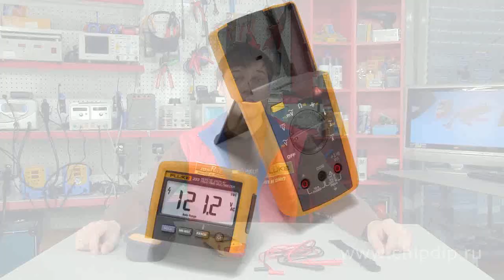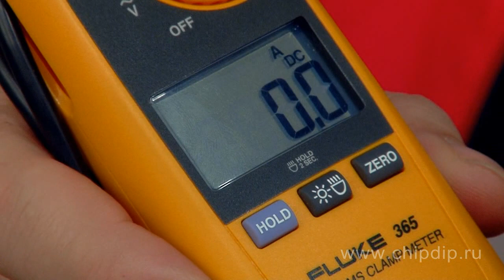Fluke 365 Current Clamps with Detachable Jaw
Fluke 365 Current Clamps with Detachable Jaw       Fluke uses innovative approaches to instrumentation and measuring technologies. Just recently it launched the unique multimeter instrument with detachable display. And now it introduces a new innovation.         This is Fluke 365 current clamps. The key idea that inspired product development is to ensure easy measurements in confined space. Frankly speaking, if you want to measure current, you have to spend much time to insert the clamps in the right place and then take readings.       Fluke 365 clamps have detachable jaw that is connected to the device with 90 cm cable. You can easily detach the jaw from the data processing and display unit.  This feature makes the device more flexible and easy to use.       You can use the clamps to measure: current and alternate current up to 200 amperes; AC and DC voltage up to 600 V; resistance up to 6 kOhm. Or you can ring out the equipment for circuit faults.       Use the dial selector switch to select the measurement parameter. Measurement range is selected automatically. Measured data are shown on the LCD display equipped with the backlight.       Fluke 365 clamps come with a soft cover, sensing wire set, and a suspending unit.